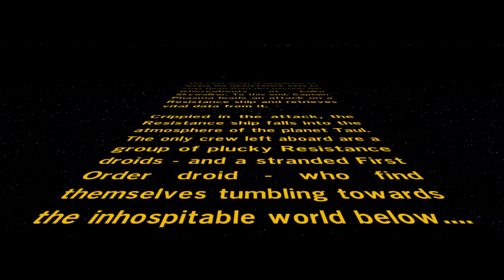LEGO Star Wars: The Force Awakens Part 12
We finally learn how C-3P0 got his red arm with our first piece of extra storyline in LEGO Star Wars: The Force Awakens, The Phantom Limb.

We have a TTRPG now! Check out the System Reference Document for free

Sundays @ 5-7pm CT

Super Worlds
The Coat Wars
Time Ninja